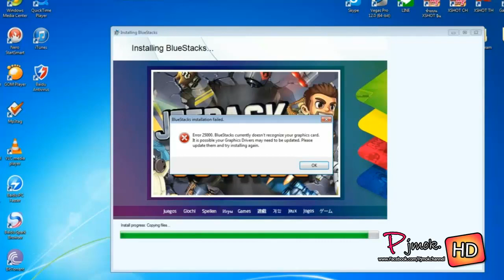พีเจหมอก - วิธีแก้ปัญหา การ Error25000 ของโปรแกรม BlueStacks [HD]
ตามไปดาวน์โหลดได้ที่

โปรดทราบข้อมูลในคลิปนี้เป็นข้อมูลตั้งแต่ปี 2014 ปัจจุบันนี้ผ่านไปแล้วมากกว่า 10 ปี ซึ่งขณะนั้นผมได้ใช้งาน windows 7 ในปัจจุบันระบบปฏิบัติการต่างๆได้ถูกพัฒนาแตกต่างไปจากเดิมมากส่งผลให้การแก้ไขปัญหาอาจจะไม่เหมือนในอดีต ต้องขออภัยหากคลิปนี้ไม่สามารถช่วยเหลือท่านได้ หรือหากท่านพบปัญหาไม่สามารถใช้งานโปรแกรมนี้ได้ท่านสามารถรอติดตั้งโปรแกรมอื่นและทดสอบการใช้งานครับ

ขอบคุณที่ติดตามและรับชมคลิป

มีคำถามหรือต้องการติดต่อสามารถติดต่อเราผ่านอีเมลได้ที่